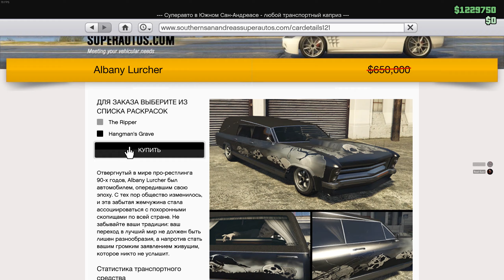Вы покинули организацию KOKAXI - GTA Online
Если понравилось, дави на палец вверх. :)
Вдави красную кнопку, если хочешь получать обновления о новых видео.